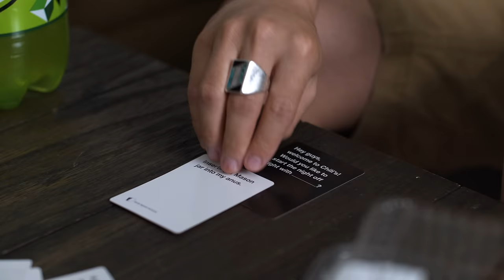The guy who always ruins Cards Against Humanity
Okay time to play Cards Against Humanity!! Everyone's got there fedoras on? Oh you didn't bring a fedora? Here, you can borrow my spare! Okay now we decide who goes first. The games rules are very clear. Who ever has done a number 2, the most recently, goes first! Hilarious! Well... I went 10 minutes ago before we started! HAHA! So I guess that means I get to go fir- oh... you went 5 minutes ago? Right after me? That's what you were doing in there? But... but remember right before you stepped in the bathroom I asked "Are you gonna do a number 2" and you said "Uh that's kind of inappropriate" and I said "Just tell me or I won't let you play game night"  and you said "Okay fine, I guess I'm just gonna pee, why do you care so much" and after that conversion... you went in there... and BROKE your word? Hmmm... I guess you go first then... it's only fair and square... EXCEPT it wasn't fair that you LIED to me, and since I don't play games with LIARS, game night is CANCELLED! Everyone get out of my STUDIO APARTMENT now!!!

Written and Directed by:
Frank St. John & Michael Romaniello

Cinematography by:
Mitchell Nance